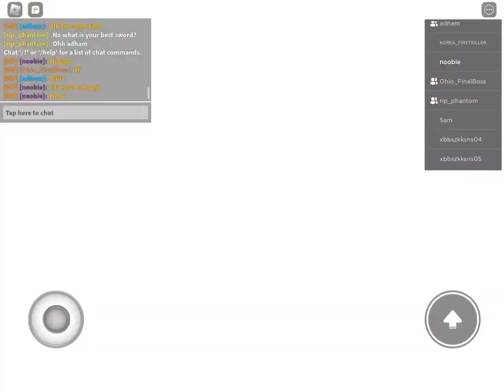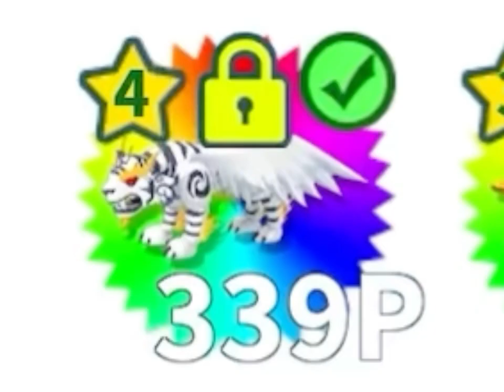WFS - Evolving my pet to tier 4 (Tigery) | Roblox #823.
Someone managed to give me 2 Talefox for 50 jades then I hatched them then evolved it hehe.